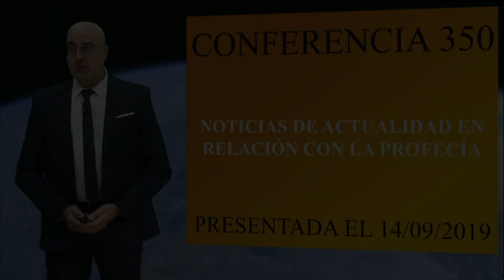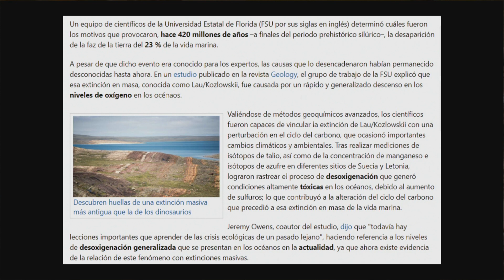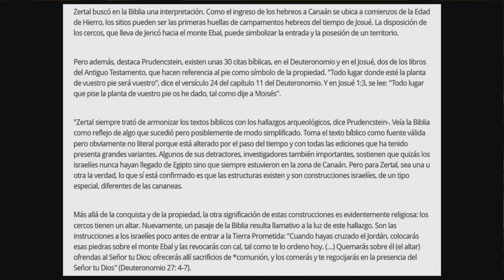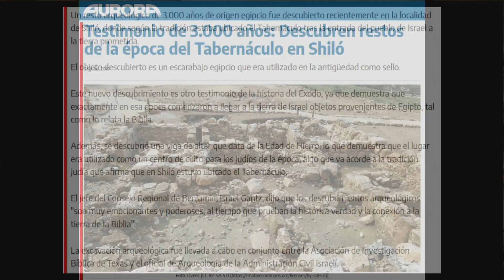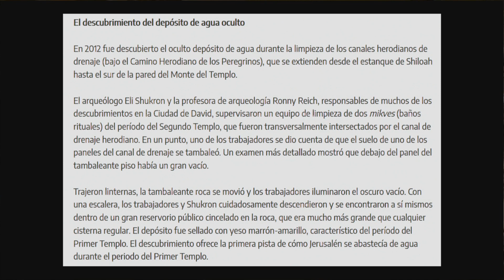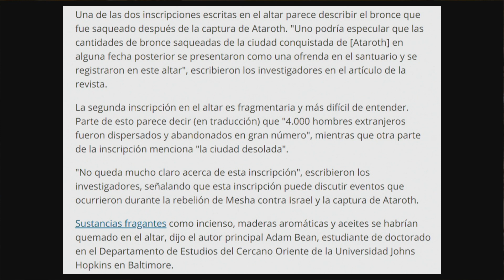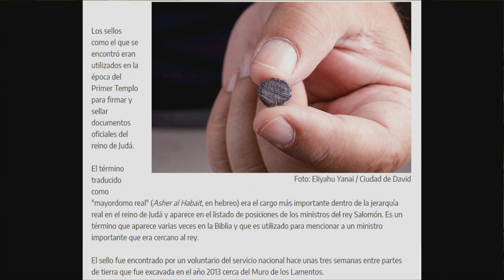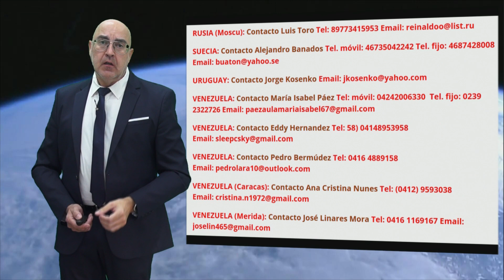350 - Noticias de actualidad en relación con la profecía 1ª Parte